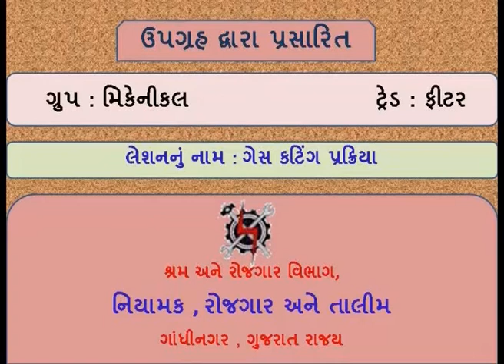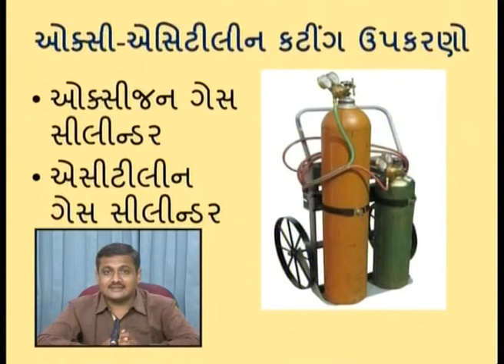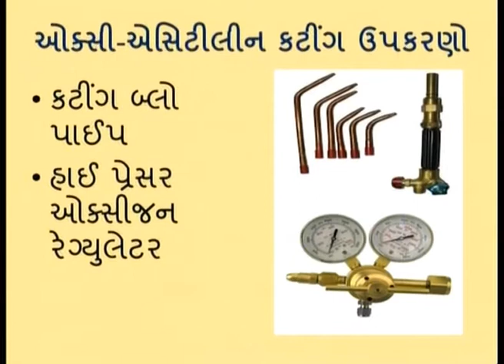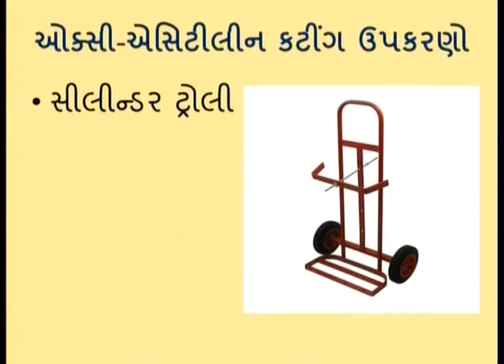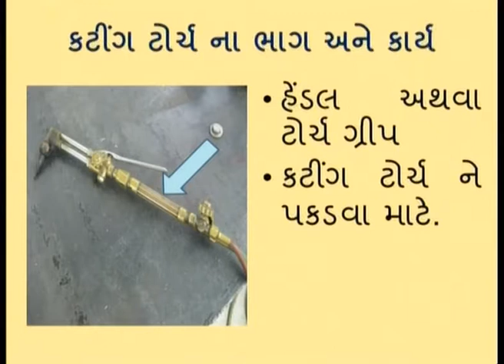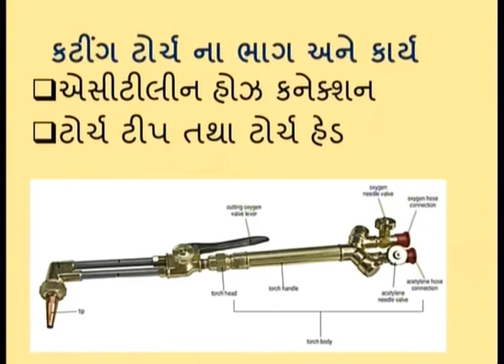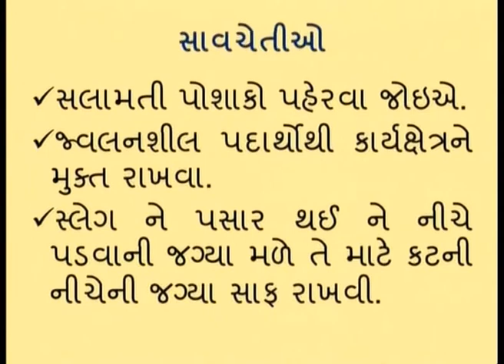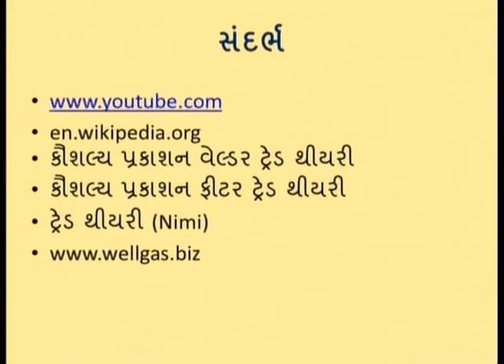FITTERS2L12 GAS CUTTING PROCRESS